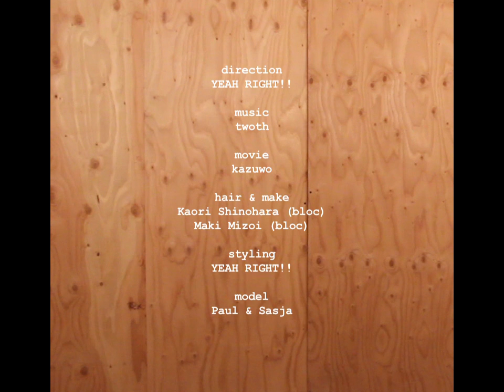YEAH RIGHT!! 2012-13 A/W COLLECTION 「daily life of the eternity」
YEAH RIGHT!! 2012-13 A/W COLLECTION IMAGE MOVIE
2012.3
direction : YEAH RIGHT!!
movie : kazuwo
styling : YEAH RIGHT!!
hair & make : Kaori Shinohara (bloc),Maki Mizuno(bloc)
model : Paul,Sasja